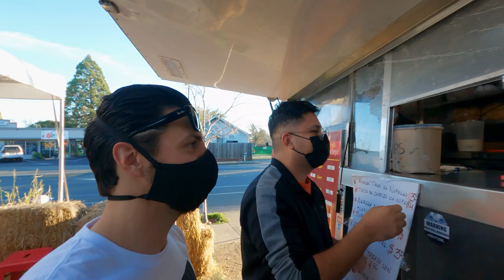California's QuesaBirria Craze Hits Sonoma County | Santa Rosa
California's QuesaBirra Craze Hits Sonoma County and I get to see how it all started. In this vlog I explore some of Santa Rosa's QuesaBirra Pioneers and take you behind the kitchen to see how these delicious tacos are made.

Uriel saw my Mitote Park video and asked if I wanted to join him and Neil Pacheco from What's Cooking Sonoma County on a QuesaBirra Food Adventure. I gladly accepted his offer and when I showed up I got more than I asked for.

How QuesaBirria is Made
Our first stop was El Paisa Taco Truck in Roseland's Sebastopol Road. There, Urial gives us a brief history of how QuesaBirra came to be. He also let me film how the QuesaBirra is made. El Paisa was one of the first places to make QuesaBirria tacos in Sonoma County.

At El Paisa, the QuesaBirria is made by warming corn torillas, dipping them in birria juice then placing cheese, birria and vegetables inside the taco. At the end, the tacos are smothered with more birria juice crisping the outside. You can see this in detail on the video.

Tacos Al Carbon
After going to El Paisa Taco Truck, we met Neil on the West end of Sebastopol Road at Tacos Al Carbon. At Tacos Al Carbon we got to meet the owner and he took us on a tour of his restaurant's kitchen. In his kitchen, he showed us how he makes his QuesaBirria tacos. He also shares with us why he started making QuesaBirra Tacos and how he first heard about them.

More than Just QuesaBirria Tacos
You will find more than just QuesaBirria Tacos on Sebastopol Road. At El Paisa, you can also find QuesaBirria Ramen and QuesaBirra Pizza. I was a little skeptical about the QuesaBirria Pizza but it proved to be just as delicious as the rest of the QuesaBirria options.

El Paisa Taco Truck has a special relationship with the QuesaBirria Craze. The QuesaBirria saved them during the Covid-19 shutdowns. After being shutdown, they were going to call it quits and they started making QuesaBirra Tacos as a last ditch effort to stay in business. That risk paid off well and it makes sense why they're still taking risks with new creations such as their QuesaBirra Ramen and QuesaBirra Pizza.

Who is Neil Pacheco and Who is Uriel Brena?
If you haven't heard of them before, Neil and Uriel as both friends of mine. They are both adventurous influencers here in Sonoma County. Uriel throws huge parties, conventions and is also a political campaign manager. Neil Pacheco knows most restaurant owners in Sonoma County and has his own channel called "What's Cooking Sonoma County?".